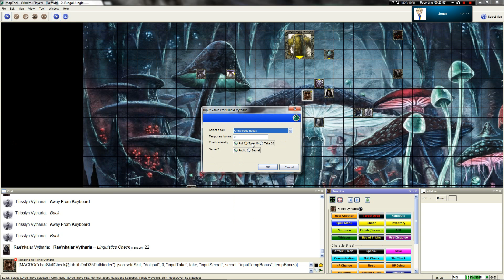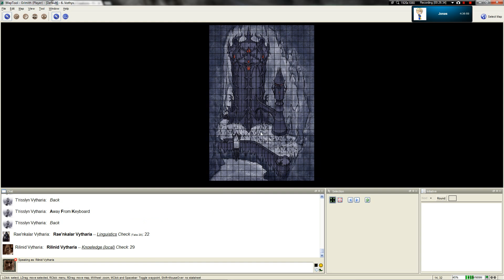LGWI - ToN Dark Frontier Chapter Eleven, Part Nine (4/19/2014)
Of course, even if we succeed in keeping these races together, we still have to find a way to translate that into taking Vothys from the powerful and cruel Lady Satha Sevastia.